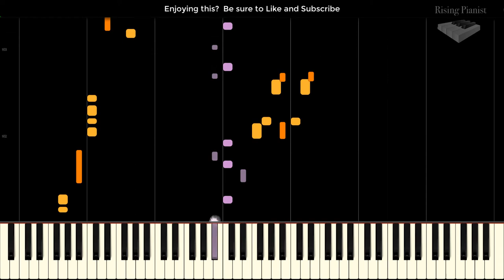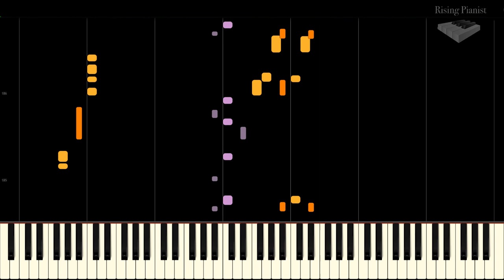Bob Marley - Get Up Stand Up - Synthesia Piano Tutorial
"Get Up, Stand Up" is a song written by Bob Marley and Peter Tosh. It originally appeared on The Wailers' 1973 album Burnin'. This quality piano tutorial will help you learn to play this wonderful track.